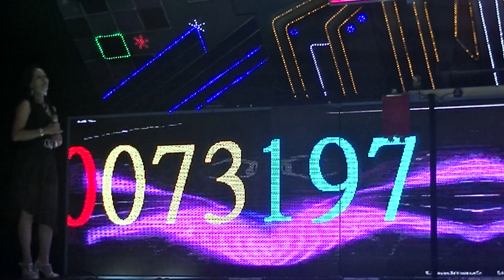虎尾廉使萬應堂慶讚中元(9)20170919